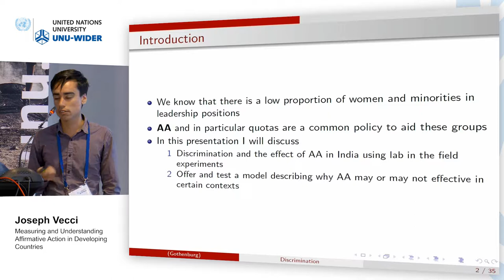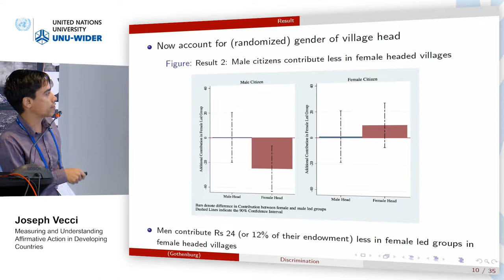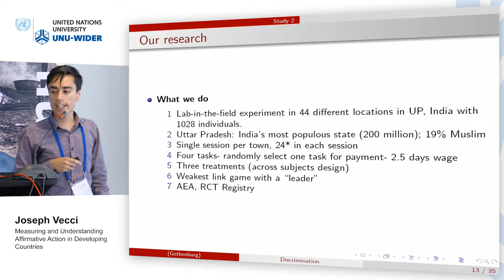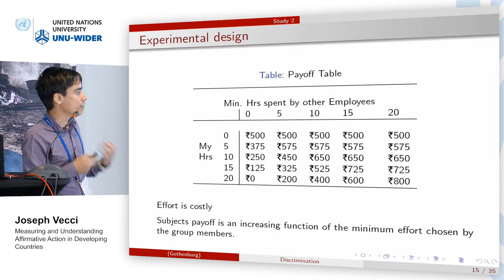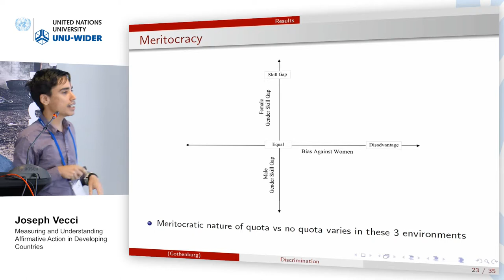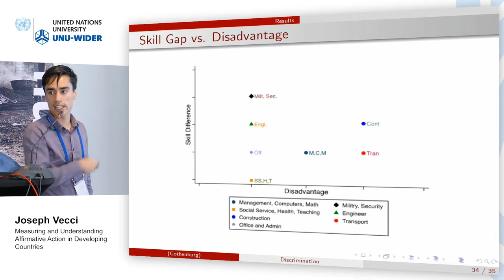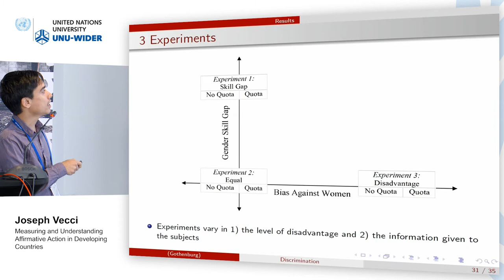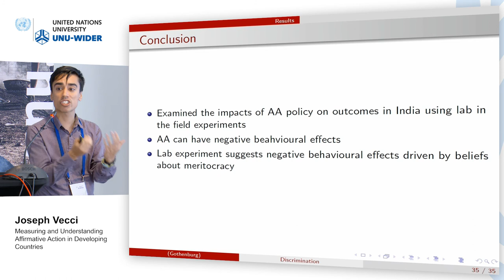Think development – Think WIDER | Parallel 1.4 - Joseph Vecci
Parallel 1.4 | Discrimination and affirmative action